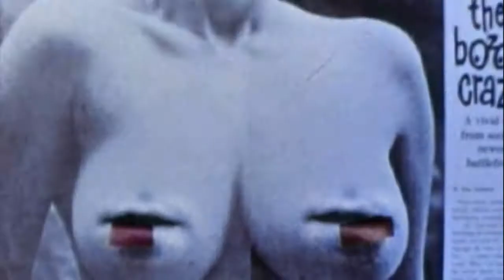DJ Radium vs Lenny Dee "Headbanger Boogie" HD CLIP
"Headbanger Boogie" HD CLIP
Passionné de Techno Hardcore depuis 1992,
Daniel Tecoult alias Dj Radium décide d'assouvir sa passion des musiques électroniques extrêmes en fondant l'année suivante le groupe Micropoint avec un camarade de lycée.

Parallèlement, en 1994, Daniel décide de passer derrière les platines sous le pseudonyme de Dj Radium.

Il sort ses premières productions avec Micropoint en vinyles sur BEAST records et Epiteth en 1995 ,
l'année suivante ils créent avec deux autres artistes parisiens le label Dead End . Radium collabore aussi à la création du label Psychik Genocide.

Le succès du premier album de Micropoint « Neurophonie » , sorti en 1999 les amène à jouer dans des événements comme les festivals Boréalis et Heliocolors, Astropolis, au final de la Techno Parade en 1999 ou en club comme au Rex ou à l'Arapaho. Radium & Micropoint sortent aussi des vinyles sur des labels comme SS(D), Headfuck (I), Deathchant (UK), Cunt (NL), Scum (UK)

Après avoir sorti un mix CD de Radium « Inhuman » , Micropoint sortent fin 2000 leur deuxième album « Anesthesie International » avec des apparitions de EHB ( chanteur du groupe LTNO), DID.S (batteur du groupe Treponem Pal), ou de Manu le Malin. Ils tournent dans toute la France (Elysée Montmartre, Hardcore Symphony) avec un show agrémenté d'un batteur et d'un MC.
Radium joue aussi à l'étranger : Suisse(Odissey),Italie(Hardcore Nation), Angleterre (North),Allemagne(FuckParade, Resident E) , Belgique, USA( MillenialDawn)
En 2002, Radium sort son premier album « Paranoïa Performance » avec différentes facettes de son son : gabber, hardcore, industriel  ? Quelle importance tant que ça tape.

Albums Micropoint :

Neurophonie 1999
Anesthesie International 2001
Remontées 2005
Overdose United 2008